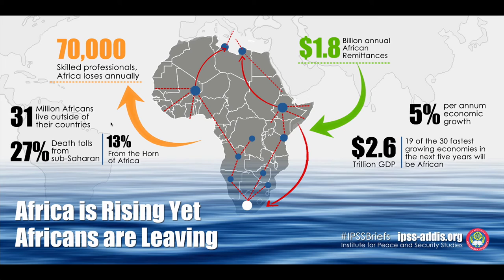Videomitschnitt: Afrika im Wandel: Frieden, Sicherheit und Wirtschaftsentwicklung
Afrika ist ein Kontinent der Gegensätze

Während die Region südlich der Sahara hohe Wachstumsraten aufweist, sind Teile Nordafrikas sehr instabil und haben sich zur Brutstätte eines radikalen Islamismus entwickelt.

Unterdessen wird sich die Bevölkerungszahl des Kontinents bis zum Jahr 2050 nach UN-Prognosen auf rund zwei Milliarden Menschen verdoppeln. Europa muss sich also mit einem Gemenge aus großen Potenzial, aber auch beträchtlichen Herausforderungen auseinandersetzen.

Über dieses differenzierte Bild haben wir mit Gästen aus Afrika und Deutschland diskutiert, um Schlussfolgerungen für die deutsche und europäische Afrika-Politik ziehen.

Foto: picture alliance/dpa